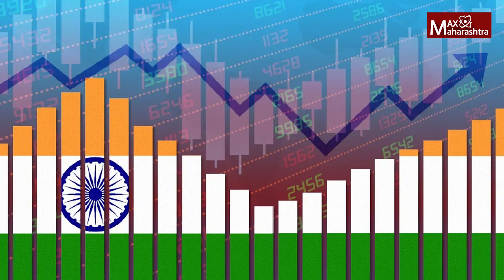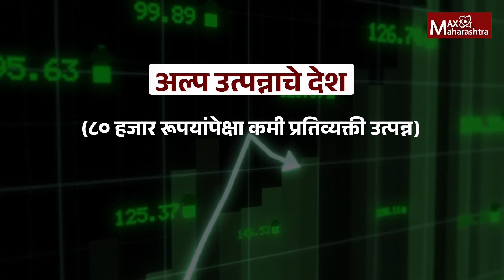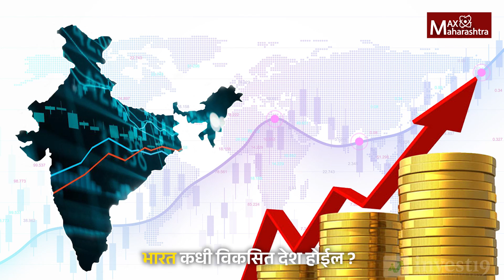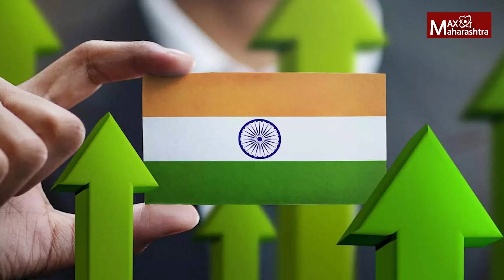India भारत कधी विकसित देश होईल ? | MaxMaharashtra